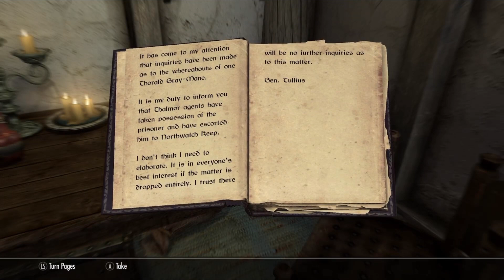Skyrim - Missing In Action (Quest)